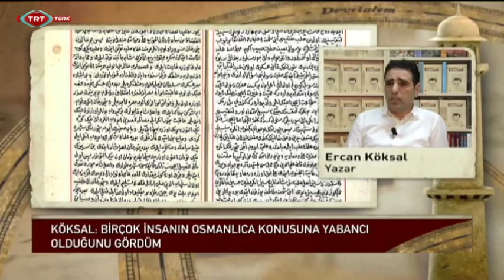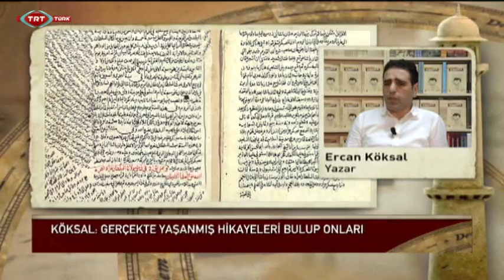TRT Türk / Devrialem | Yazar Ercan Köksal ile Söyleşi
Yazar Ercan Köksal ile “Bir İnkılâp Daha Var” adlı kitabı üzerine söyleşi